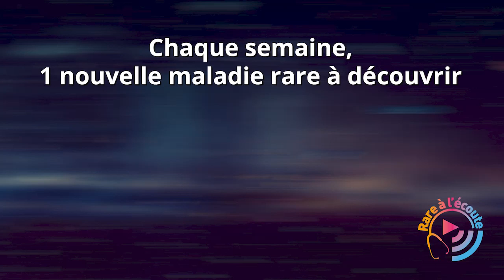Maladie rare - Aspect génétique de la SLA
Quelle est la composante génétique de la SLA ? Quelles sont les mutations génétiques mises en évidence ? Comment confirmer le diagnostic de la SLA ? L’étude génétique doit-elle se limiter à la forme familiale ? Quel conseil génétique proposer aux patients et à leur famille ?

Le Pr Philippe Corcia, neurologue et coordonnateur du centre de référence SLA et autres maladies du neurone moteur du CHRU de Tours, sous l'égide de la filière FilSLAN, répond à vos questions.

Invité :
Pr Philippe Corcia – CHU de Tours

Crédits : Sonacom